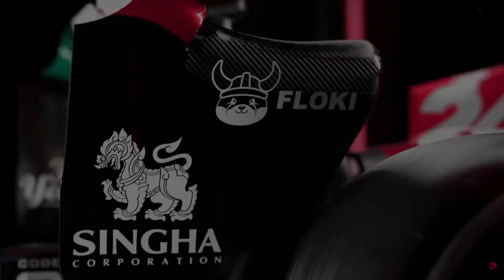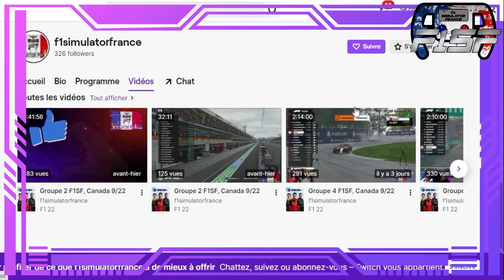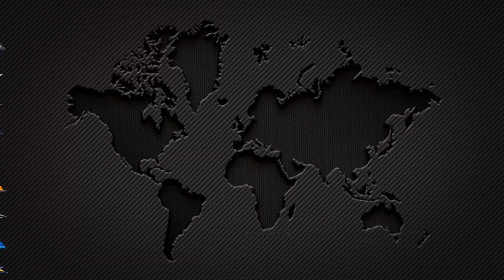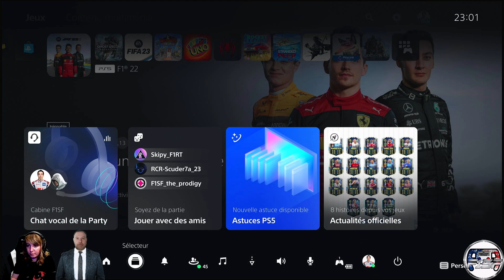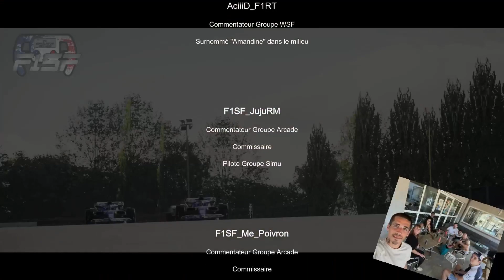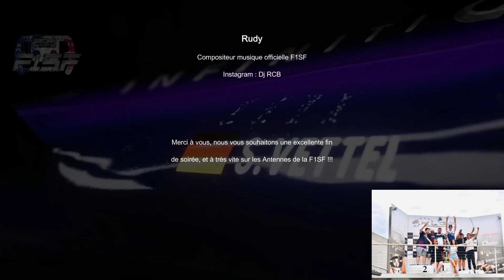GROUPE SIMU / F1SF / 6/11 JAPON